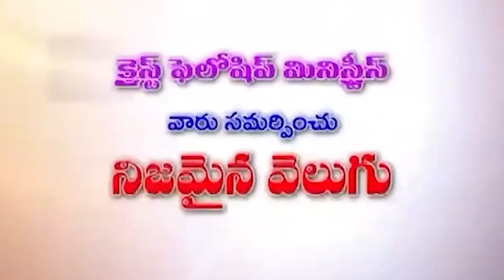18 12 2023 K Hanoke garu